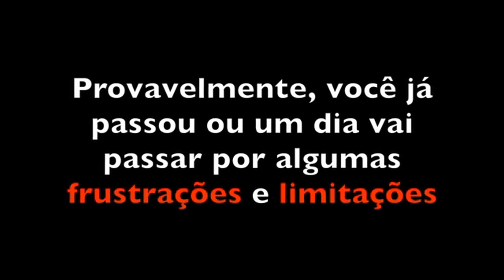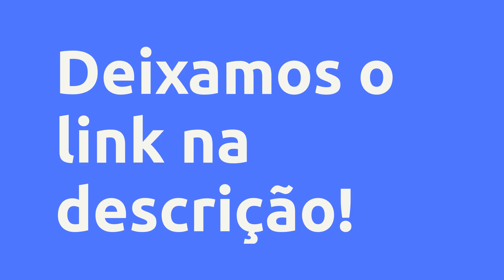(REVIEW) APRENDA TEORIA MUSICAL ONLINE (NÍVEL BÁSICO) - VITALÍCIO - APRENDA TEORIA MUSICAL ONLINE, V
Aprenda Teoria Musical Online (Nível Básico) - Vitalício - Aprenda Teoria Musical Online, Vale a Pena?

Um pouco sobre (informações do produtor):
Com o Método Aprenda Teoria Musical Online, você vai aprender o que são Intervalos, Tríades, Tétrades, Ciclo de Quintas, Escalas Maior, Menor, Harmônica, Melódica, Pentatônica, e muitos outros conceitos da Teoria Musical.

São certa de 100 vídeos totalizando mais de 6h e 30min, além de mais de 150 páginas de PDF com todo o conteúdo apresentado.

O Método é apresentado de forma gradual e organizada, com com aulas curtas focadas em cada tema.

Feito tanto para o completo iniciante, como para quem quer fazer uma revisão e aprender novos conceitos musicais.

Não é preciso saber ler Partitura, pois o Método utiliza Cifras, Áudio e outros recursos para apresentar os conceitos.

Totalmente Online, podendo acessar onde e quando quiser, de acordo com sua vontade e disponibilidade.

O Acesso é vitalício, ou seja, não tem data para terminar.

Compra totalmente garantida! Você terá 7 dias para avaliar o Método, e caso achar que não é para você o dinheiro será devolvido integralmente.

Vantagens:
Aprendendo Teoria Musical um novo universo de possibilidades se abrem para você e tudo fica mais claro. Você se torna capaz de:

- Se comunicar de igual para igual com outros Músicos, expressando suas ideias e entendendo o que os outros dizem Musicalmente.

- Entender as Músicas que Toca e/ou Canta, percebendo a relação entre os Acordes, Melodias e demais elementos musicais.

- Decorar com facilidade as Músicas que está tocando. Fica mais fácil memorizar tudo entendendo como elas são organizadas dentro da Teoria Musical, do que Nota a Nota ou Acorde por Acorde sem perceber a relação entre cada elemento.

- Tirar Músicas de Ouvido porque depois de entender as Sequências Harmônicas dos Acordes e as Escalas que são feitas as Melodias, fica mais fácil descobrir o que ainda não tirou e estruturar toda a Música em sua cabeça.

Compor com mais facilidade, organizando melhor suas ideias e sabendo vários caminhos possíveis para estruturar a harmonia e melodia da sua Composição.

- Improvisar com maestria pois quanto mais avança na Teoria Musical, melhor entende a Base Harmônica e sabe as Escalas possíveis de serem usadas.

- Saber Teoria Musical te torna um Músico mais completo, Reconhecido e Respeitado pelo público e por quem toca contigo.

- Se Destaque como um Músico melhor e seja sempre uma das melhores opções para se chamar para um show, gravação e projetos musicais.

Conteúdo:
Informações Importantes
Como acessar o Grupo de Suporte dos Alunos
Garantia Exclusiva de 7 dias
Se possível, responda a Pesquisa

Sob... Clique no link acima para saber todo o conteúdo